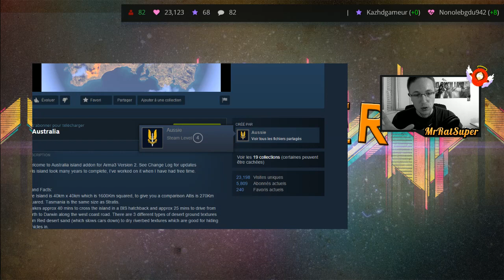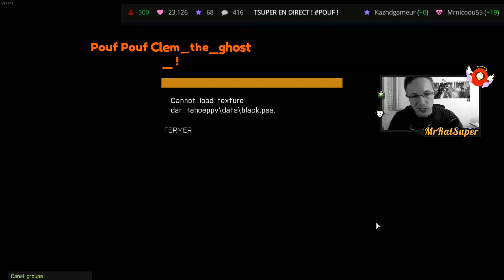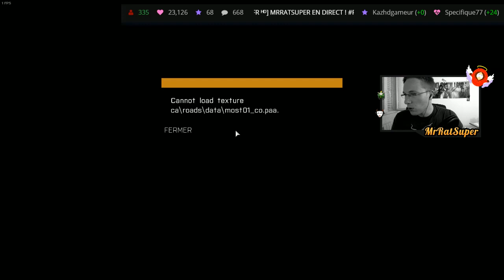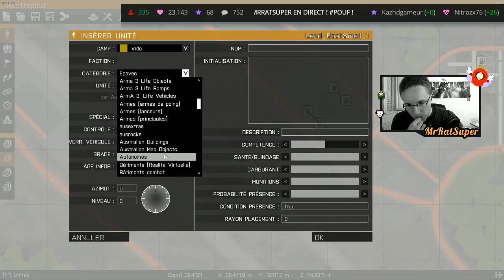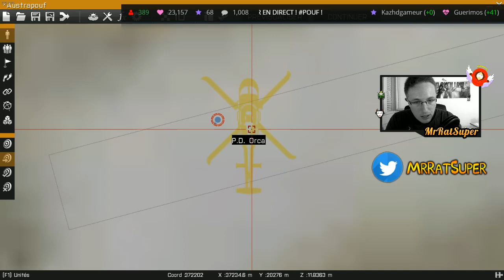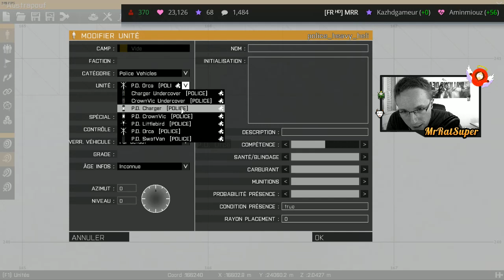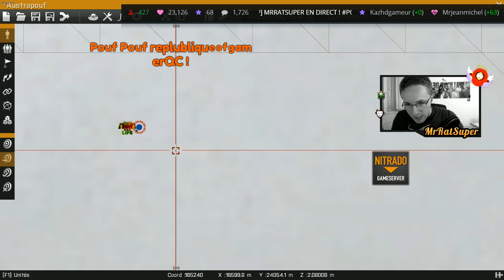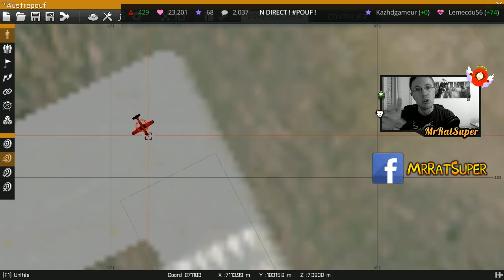AUSTRALIA ARMA 3 - DÉCOUVERTE DE LA MAP : 6 FOIS + GROSSE QU'ALTIS !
Pouf ! Découverte de la map Australia ( map arma 3), 6 fois plus grosse que Altis avec pour thème : L’Australie !

Concernant l'opera, le bâtiment est prévu, la map est toujours en train d'etre dev :)

L'île fait 40 x 40 km (1600 km carré) , pour vous donner une idée Altis fait 270 km carré. La Tasmanie fait la même taille que Stratis !!.

► Ma Config / Matos :

•Processeur : i7-4790K (4.00 GHz)
•Carte graphique : GTX 980 OC, 4 Go
•Carte mère : Asus MAXIMUS-VII
•Boitier : NZXT Phantom Blanc USB 3.0
•Ventirad : Cooler Master V8 GTS
•Souris : Logitech G402
•Tapis de Souris : Logitech G240
•Carte d'acquisition C985